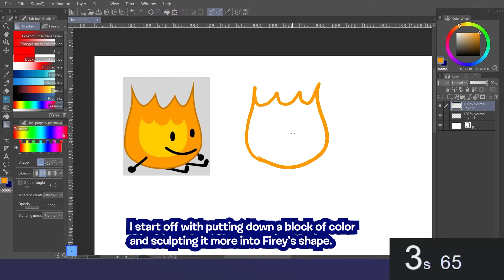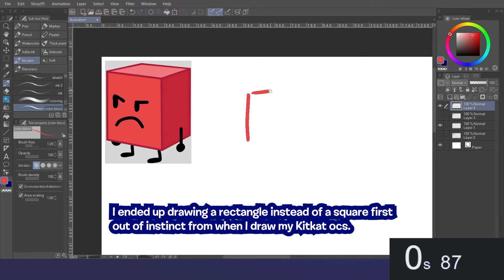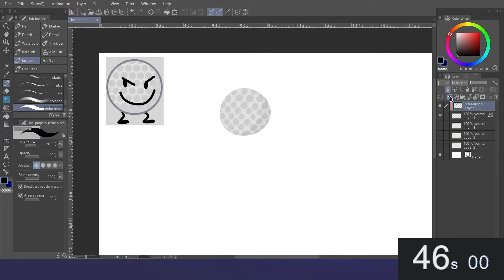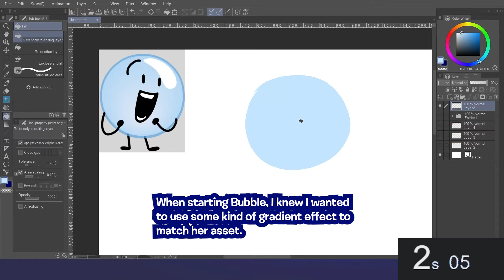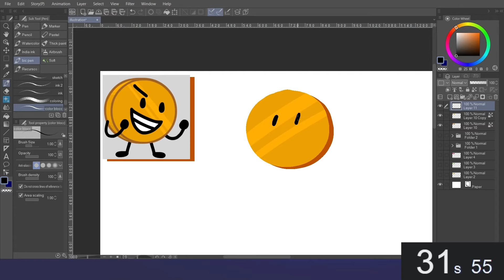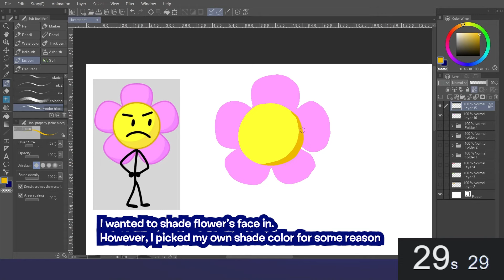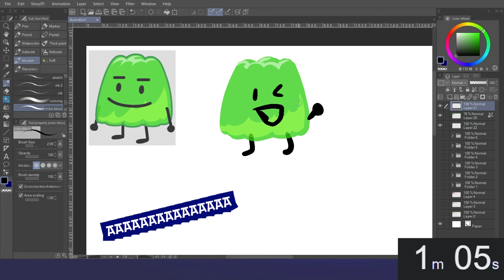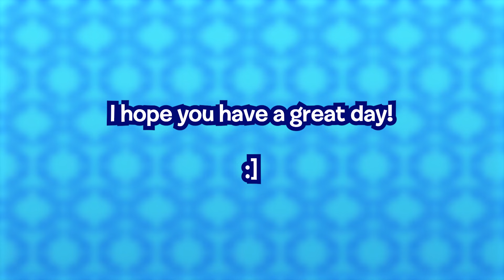Drawing BFDI Characters In Under a Minute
Can I draw 10 BFDI characters in under a minute each?
I decided to challenge myself before the clock strikes 2022

It has more info on me and my characters :]

Consider Donating?

Software/Hardware Used:
•Laptop & Huion Camvas Pro 24
-Google Timer (For timing)
-NohBoard (For showing keyboard shortcuts)
-OBS Studio (For Recording)
-Clip Studio Paint (For drawing)
-Vaedotube Mini (For my avatar)
-Adobe Premier Pro (For editing the video)
-Adobe Media Encoder (For rendering and exporting)

Stats:
Time taken: 10 hours to record and edit

Sub Count as of uploading: 525